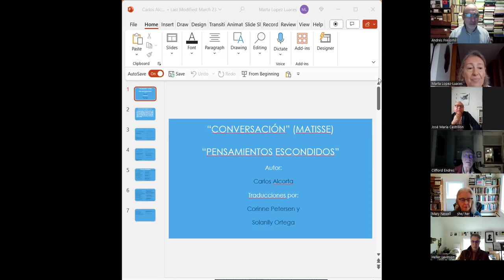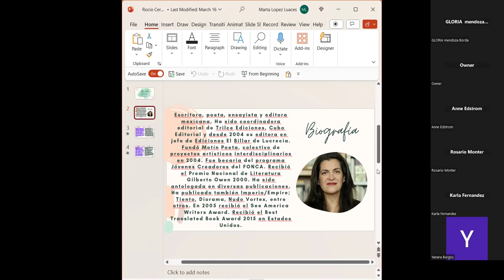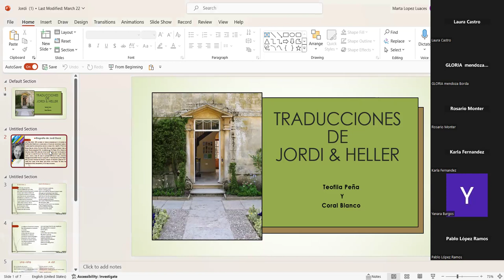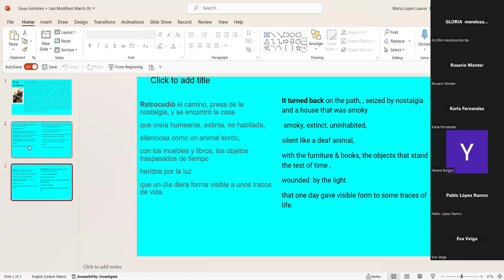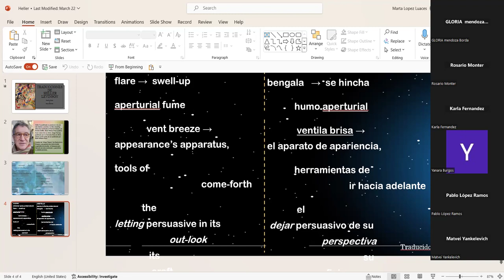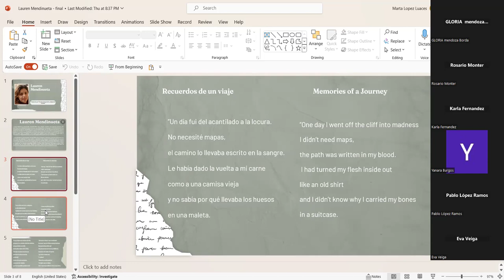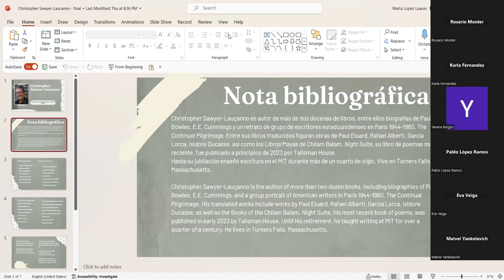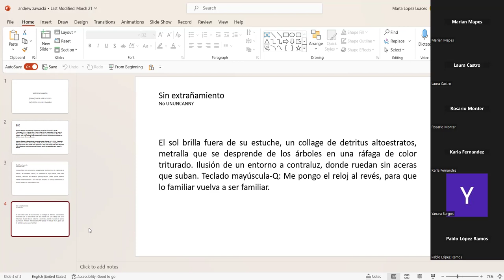Bilingual Poetry Reading (April 13, 2024)